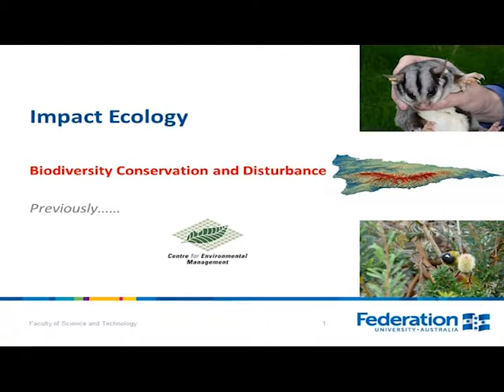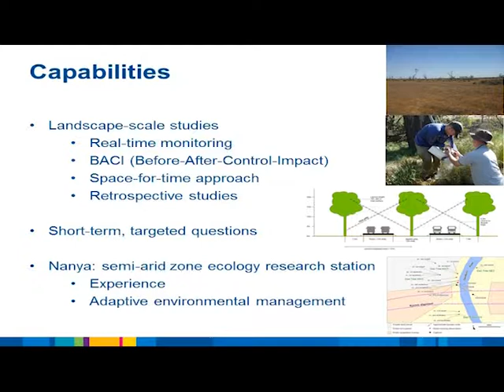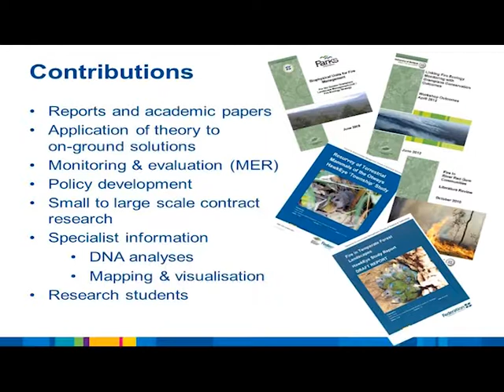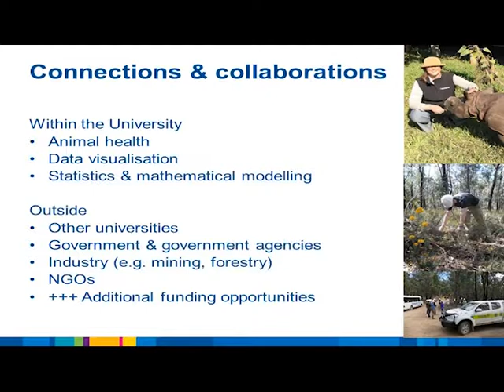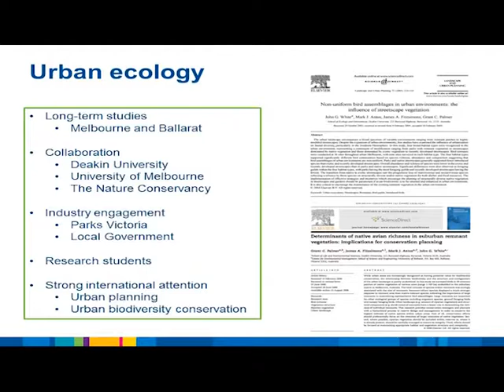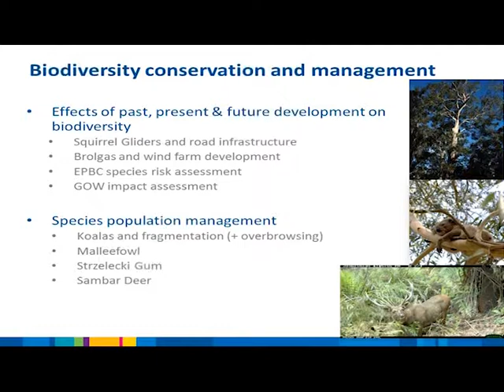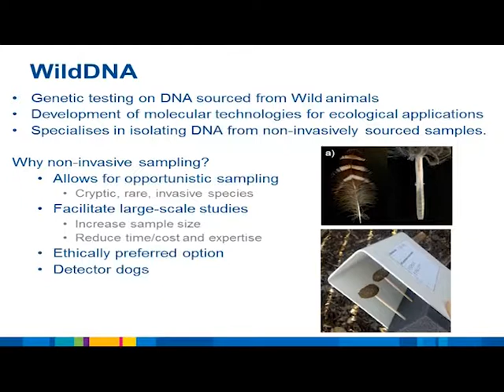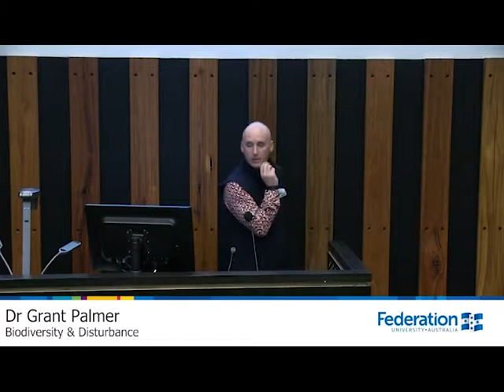Biodiversity & Disturbance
Presented by Grant Palmer
Fauna survey and assessment
Flora survey and assessment
WildDNA
Seed ecology lab